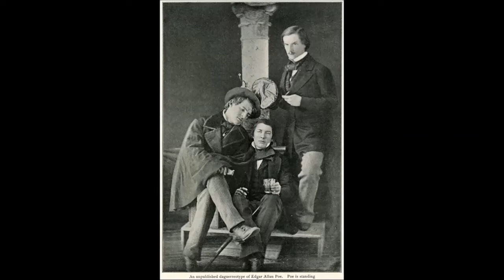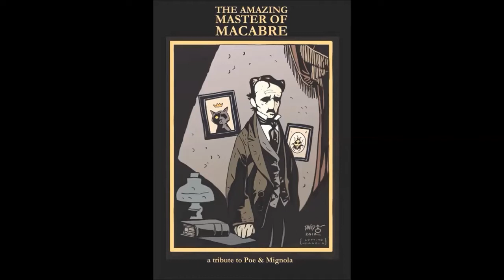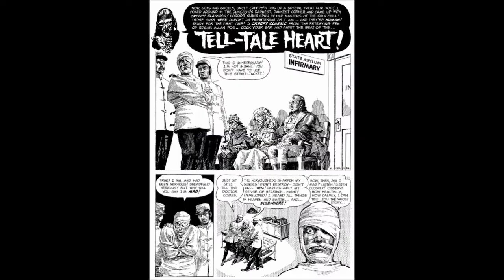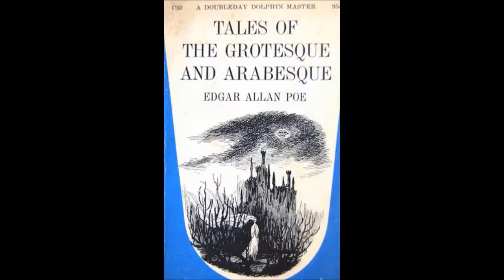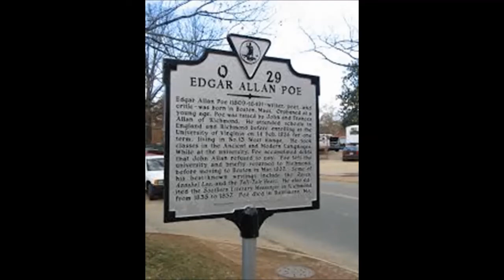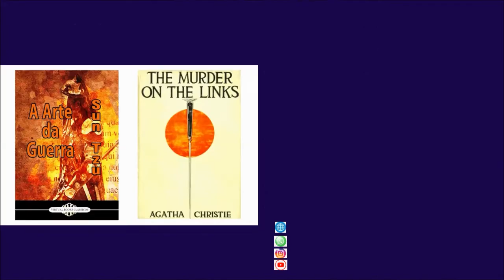Áudio lívro gratuito: O Barril de Amontillado, Edgar Allan Poe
Audiobook gratuito: O Barril de Amontillado, Edgar Allan Poe

Em novembro de 1846, Edgar Allan Poe publicou este conto.

A história foi ambientada em uma cidade italiana sem nome na época do carnaval em um ano não especificado.

"O Barril de Amontillado" tem sido quase universalmente referido como o conto mais perfeito de Poe que retrata as características estilísticas do autor.

A escolha das palavras e o estilo de escrita atraem o leitor e os consomem em imagens vívidas e descrições ricas e detalhadas.

Poe não perde tempo com preâmbulos introdutórios; o primeiro parágrafo define o cenário, e o leitor é lembrado da máxima de Poe de que nenhuma palavra em um conto deve ser desperdiçada.

O cenário da história também é fundamental nesse sentido, pois se passa durante o carnaval antes da Quaresma, provavelmente em Florença, na Itália, quando os personagens usavam máscaras e roupas finas.

O tom da história deriva dos padrões de ironia que a permeiam e unificam. O nome da vítima e o vestido do bobo da corte são exemplos óbvios de ironia, mas as trocas conversacionais entre os dois protagonistas são mais complexas.

O nome Fortunato é bastante irônico. Em italiano, fortunato significa sorte, ou sorte.

  "The Cask of Amontillado" reflete e mostra algumas das visões da sociedade do final da década de 1840. O alcoolismo é prevalente na sociedade. Poe estava familiarizado com os perigos do álcool. Seu irmão mais velho Henry morreu de causas relacionadas ao álcool e Poe lutou contra o álcool.

Vemos as coisas apenas através da mente irônica e obsessiva de Montresor, e ele não está interessado nas razões de sua vingança, se houver, mas apenas em como a realiza.

Estudiosos notaram que os motivos de vingança de Montresor não são claros e que ele pode ser simplesmente insano.